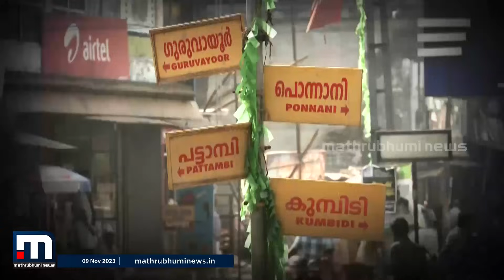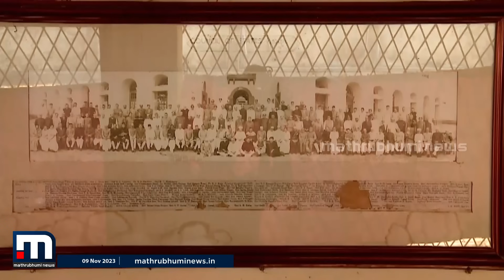ലീഗ് കോട്ട തകർക്കുമോ?; പൊന്നാനിയിൽ ആരാകും ഇടത് സ്ഥാനാർഥി | Ponnani | AIML | LDF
പൊന്നാനിയിൽ അട്ടിമറി നടത്താൻ ഇത്തവണ ആരെയാവും ഇടതുപക്ഷം നിയോഗിക്കുക ?

Happy viewing!